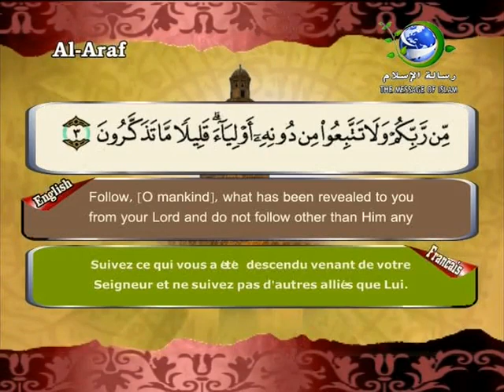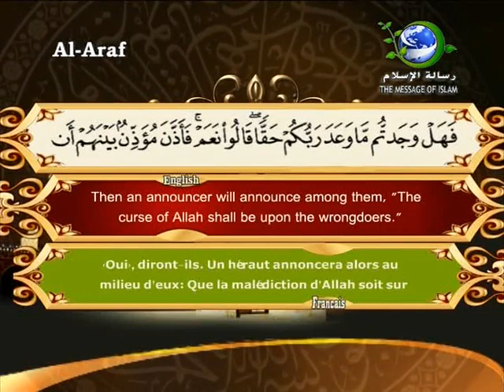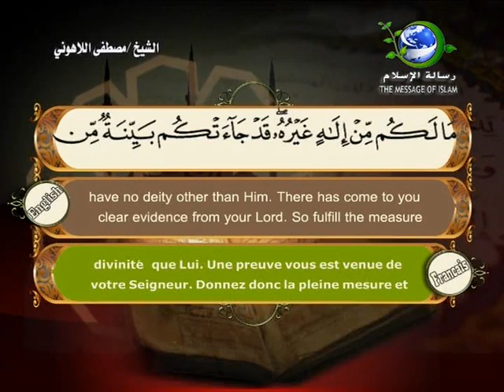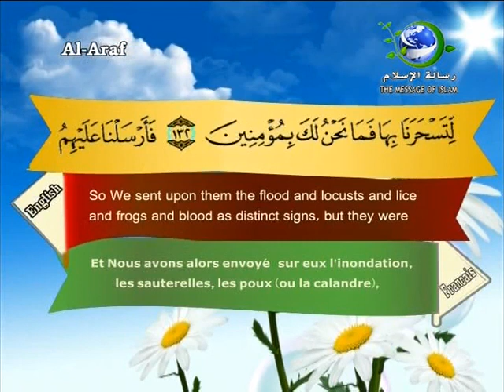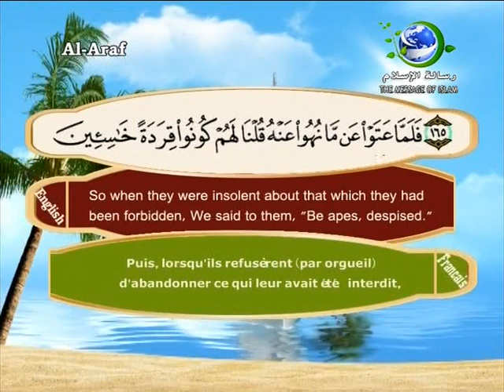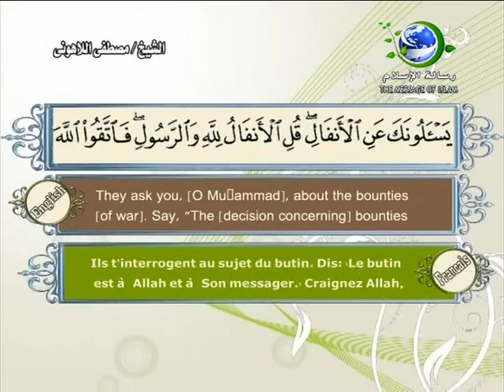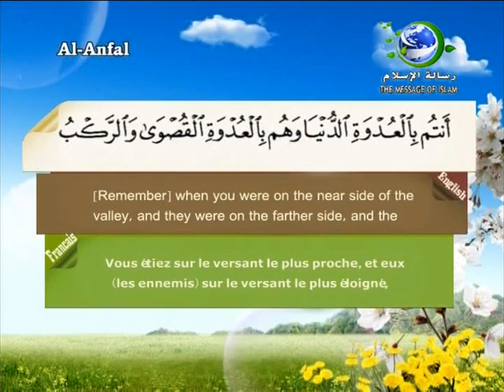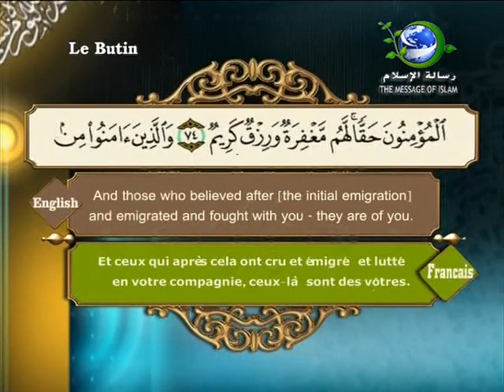007-سورة الاعراف - القارئ مصطفى اللاهونى